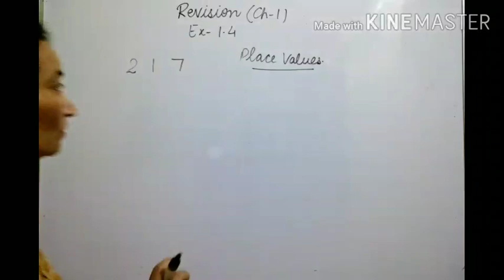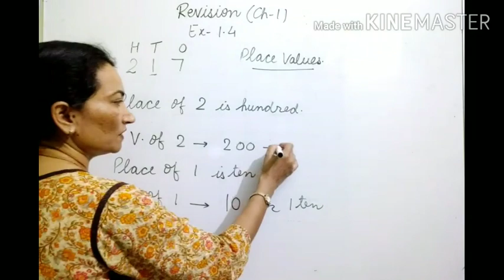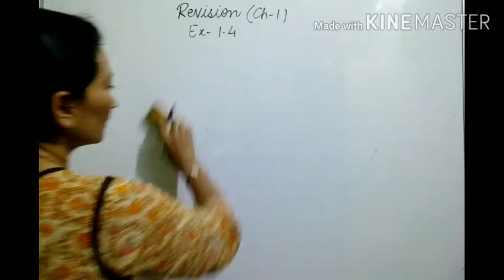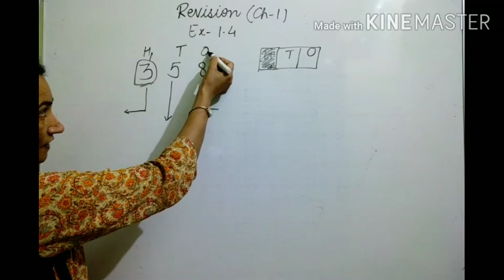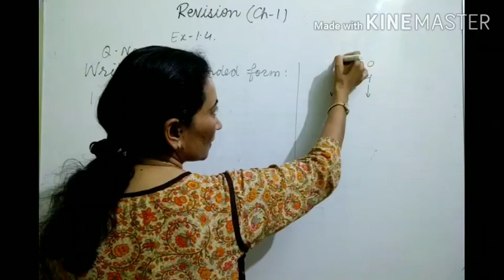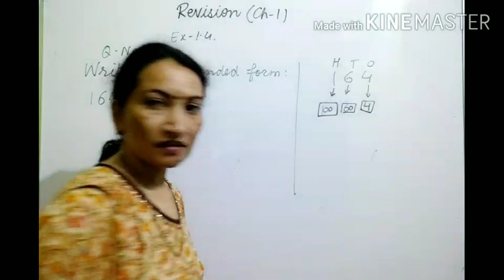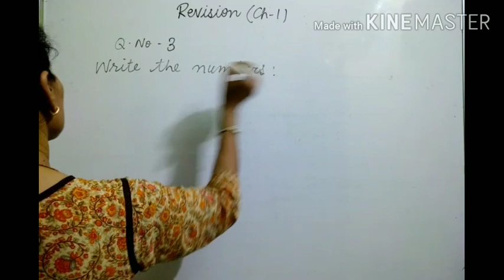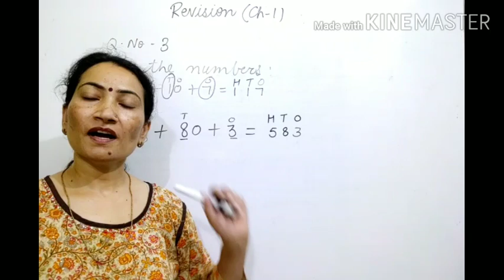Class - 2 Exercise -1.4 by GEETA SHARMA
Rishikul vidyapeeth gohana road